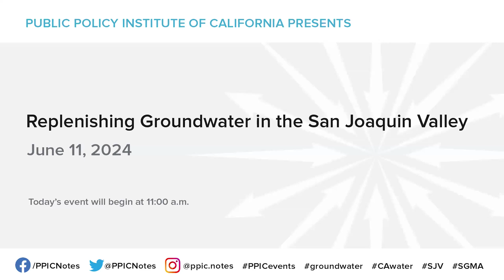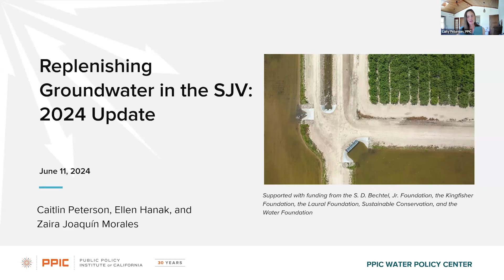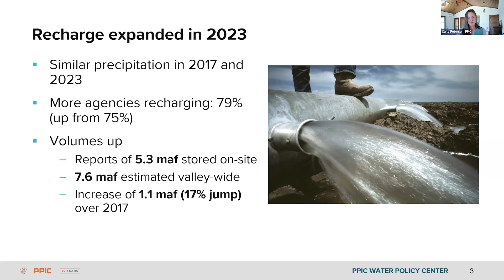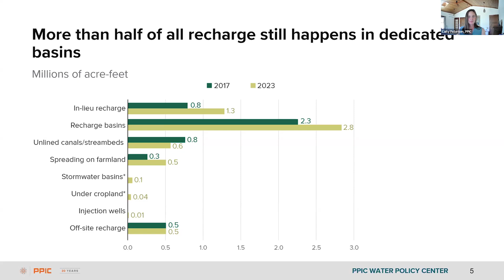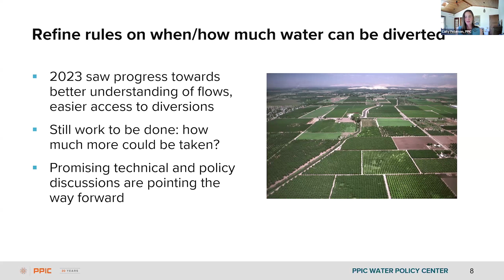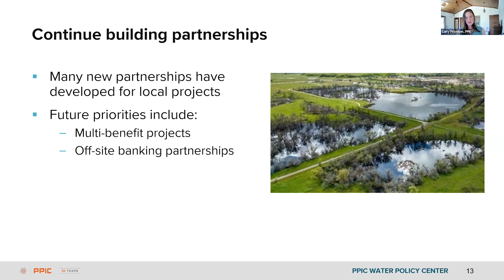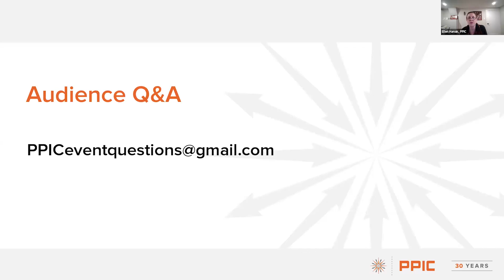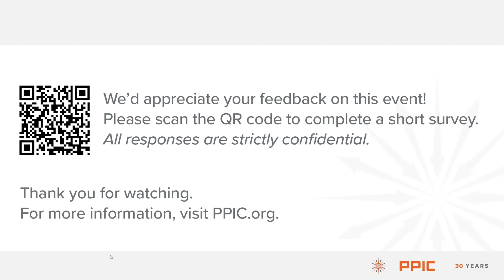Replenishing Groundwater in the San Joaquin Valley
Groundwater recharge has emerged as an important way to replenish the San Joaquin Valley’s dwindling aquifers, particularly under the Sustainable Groundwater Management Act. Last year, we asked dozens of urban and agricultural water managers to tell us how recharge was going—a reboot of our 2017 survey. How much progress has been made, and what’s needed next? Join us for a presentation of our findings and a panel discussion. Caity Peterson, associate director of the PPIC Water Policy Center, presents new findings from the survey. PPIC Water Policy Center senior fellow Ellen Hanak moderates a panel discussion featuring Stephanie Anagnoson, director of water and natural resources with Madera County; Jeevan Muhar, engineer manager with Arvin-Edison Water Storage District; Jon Reiter, farmer and solar Developer with McConnell Farms; and Steven Springhorn, supervising engineering geologist with the California Department of Water Resources.